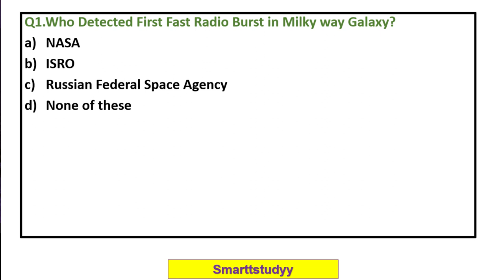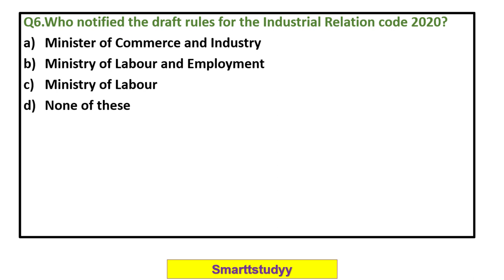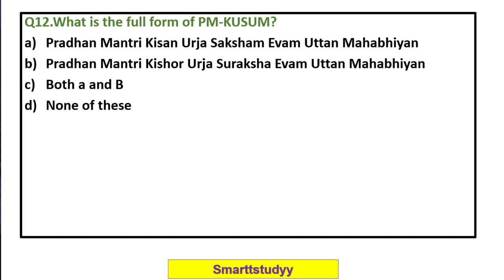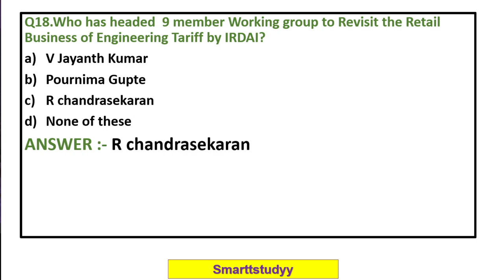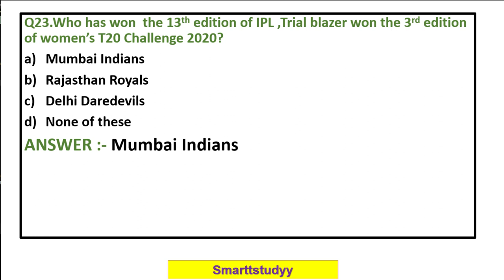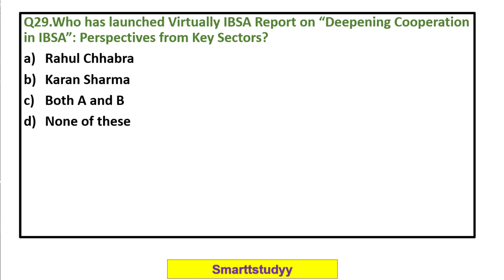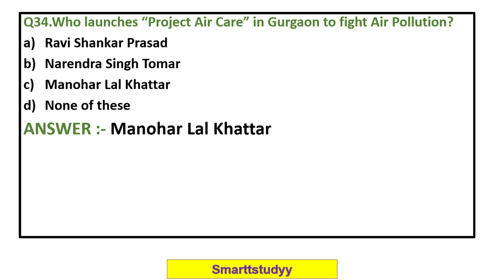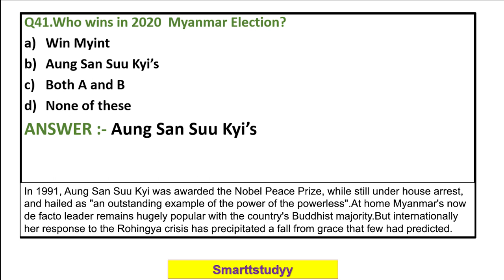Daily Current affairs || Nov Month || Part -2 || UPSC || PCS || SSC || CSAT || General knowledge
Hello students, In this session we have covered the current affairs of the Nov month (Part -2).